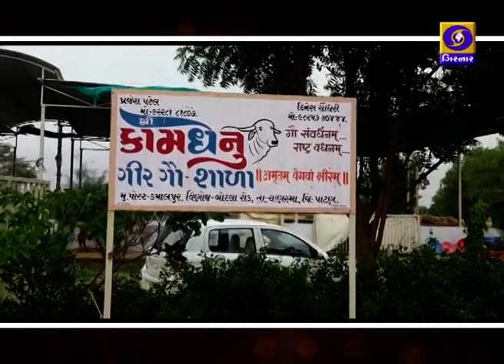Multi Cropping & Cow Based Organic Farming Helps Farmer to increase Income|Good News GujaraT|Ep. 101